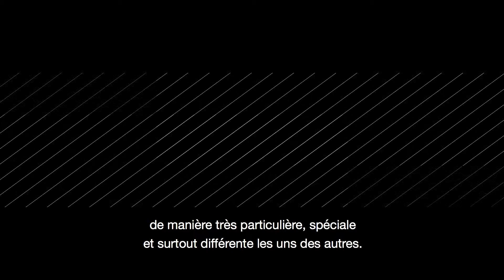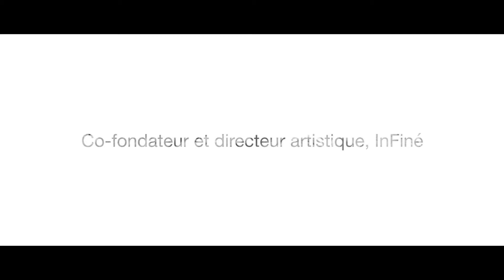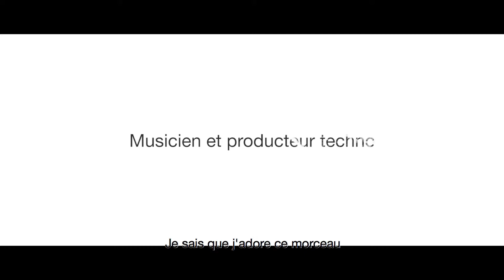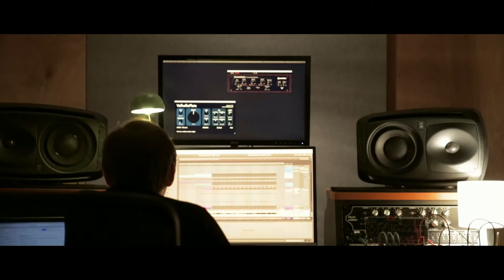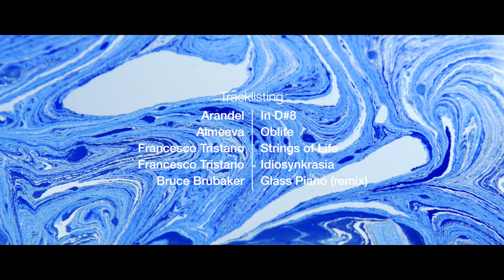InFiné10 : The Documentary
Directed by Quokka (2016)
Editing : Quokka
Colorist : Jade Gautier
Sound : Benoît Allard & Edouard Guillon

The film portrays 10 years of talent scouting and championing the musical avant-garde; from the first time InFiné’s founders heard Francesco Tristano’s version of “Strings Of Life,” to imagining the Explorer compilation series- and of course, how they discovered and signed a young unknown French producer called Rone.